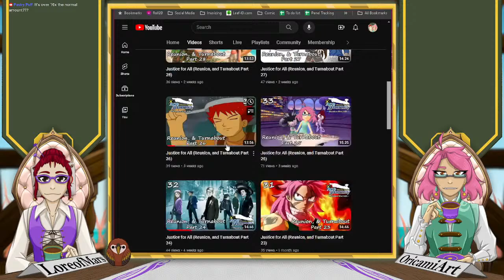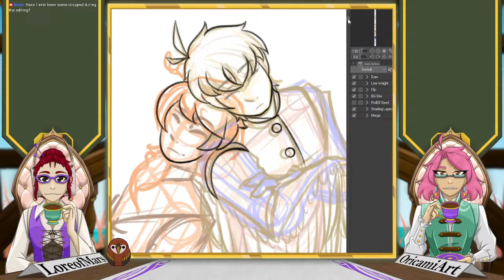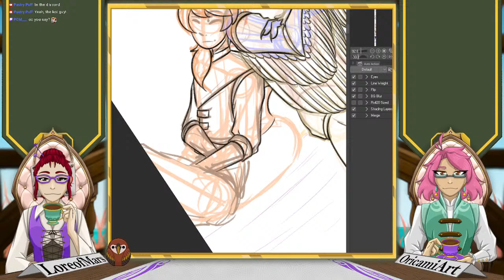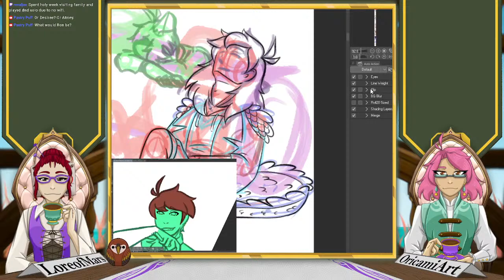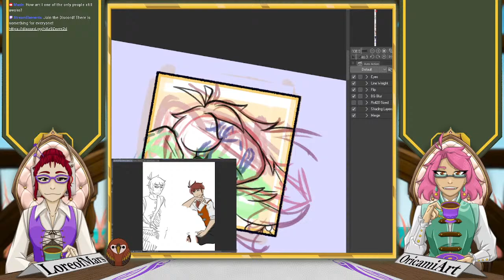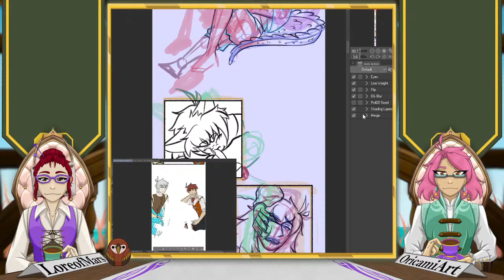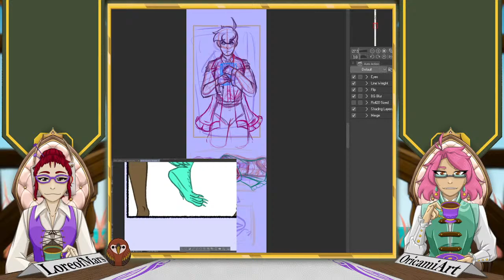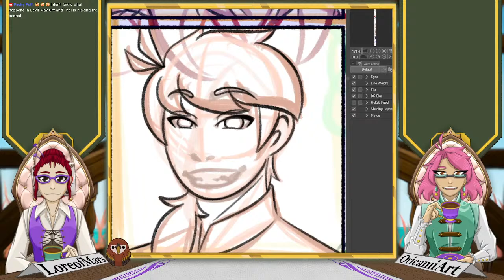Comic Corner: Comic and Chill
- Hang out with Ori and Mars as they work on the comic and talk about basically whatever lol
- Ask Ori and Mars questions about their Webcomic Outcaste and anything else you may want to know!